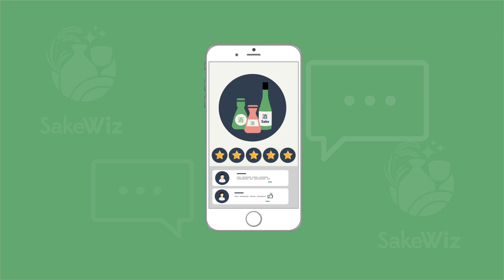SakeWiz Commercial Benefits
The SakeWiz app and platform is a complete solution to allow brewers, retailers and sake consumers to enjoy, connect and spread the knowledge of sake all over the world.